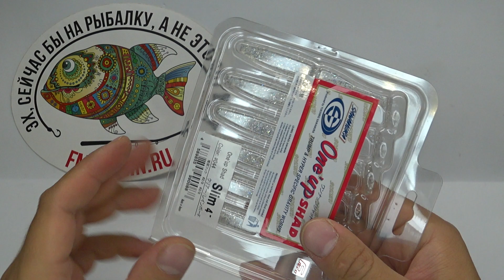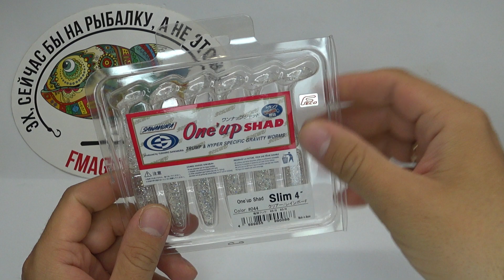Обзор силиконовой приманки Sawamura OneUp Shad Slim по заказу Fmagazin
OneUp Shad - популярная серия виброхвостов от фирмы Sawamura. У этой уловистой приманки есть модификация OneUp Slim, имеющая похожее строение, но отличающаяся более изящной формой. Виброхвост с приставкой Slim имеет уменьшенную пятку и тонкий хвост. Это делает его игру более амплитудной и выразительной. Хвостик активно колеблется, привлекая внимание рыбы. Виброхвост подойдет для любых монтажей. В его теле имеется специальный паз для жала крючка. Приманки Sawamura OneUp Slim хорошо работают как течении, так и на стоячей воде. Они подходят для ловли щуки, окуня, судака, язя и берша.